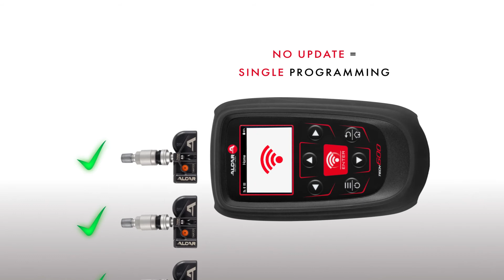ALCAR SENSOR Multiprogramming. Simple & fast.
ALCAR is simplifying everyday workshop routines even further by offering TPMS multiprogramming for the Universal sensors. Especially in the intense periods of fitting winter and summer tyres, time is of the essence in all motor vehicle workshops. The simultaneous programming of four TPMS sensors not only speeds up the process but makes it smoother and, above all, safer.

The advantages at a glance:

• Simultaneous programming of four sensors
• Multiprogramming also works in the package
• Multiprogramming time of four sensors is around 15-20 seconds